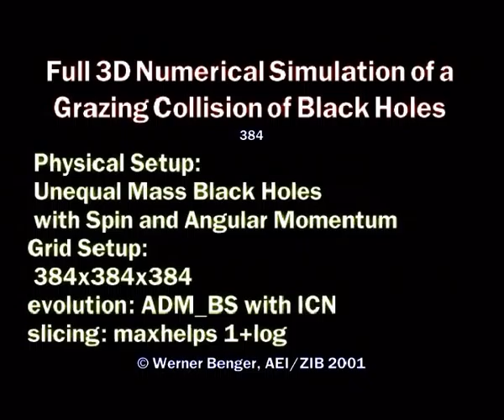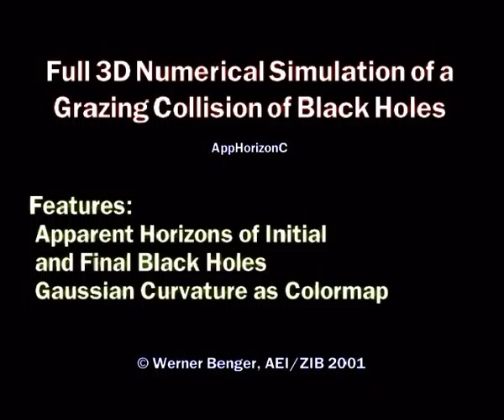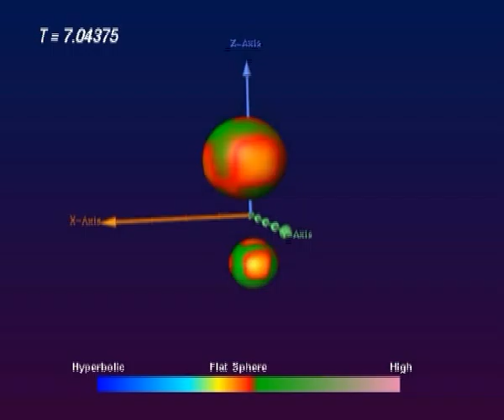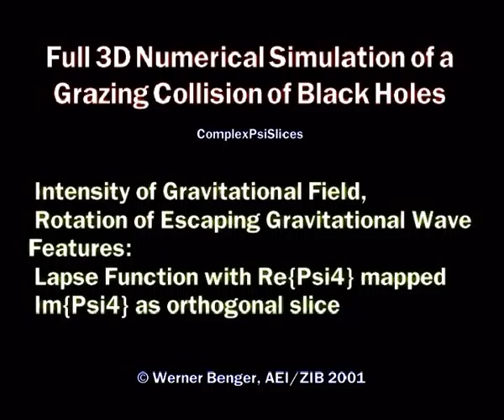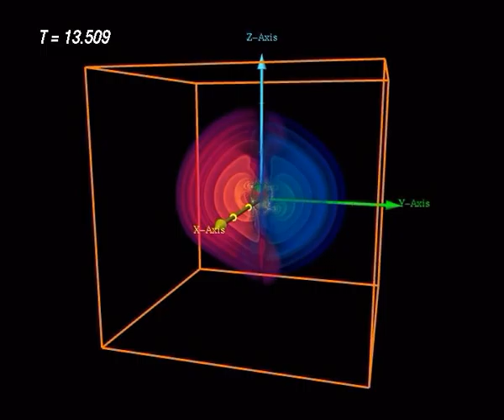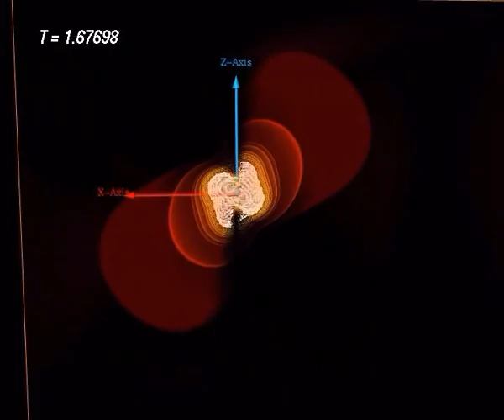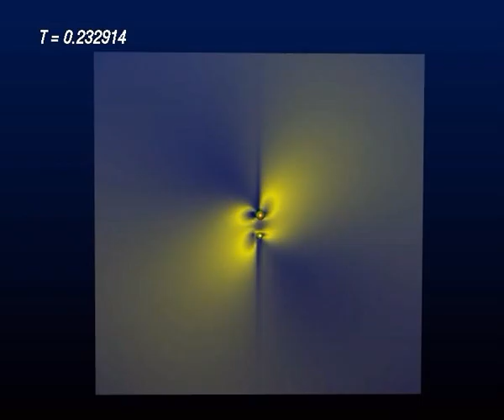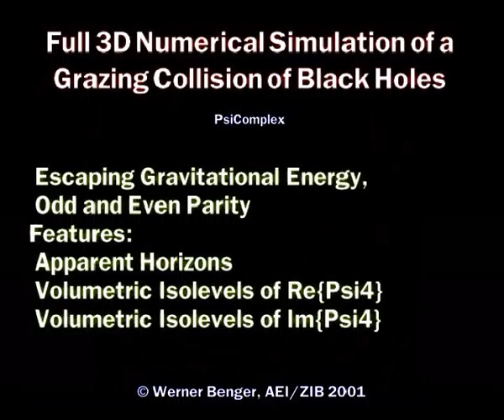Numrel1999 Grazing BH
Generic black hole mergers cannot be computed analytically but require supercomputer simulations. This video is based on a numerical simulation performed in 1999 by the Numerical Relativity group at the Max Planck Institute for Gravitational Physics, the Albert-Einstein Institute Potsdam, led by Ed Seidel. It utilized the supercomputers provided by the National Center for Supercomputing Applications (NCSA) in Urbana/Champaign, Illinois. The physical background is described in the paper . The visualization utilized resources of the NCSA as well, and inspired film maker Stefan Heusler and composer Frank Stanzl to create specifically fitting music for some of the animation sequences. . The grazing collisions of black holes is part one of three sections, the others showing collapsing gravitational waves (Brill Waves) and merging Neutron Stars.